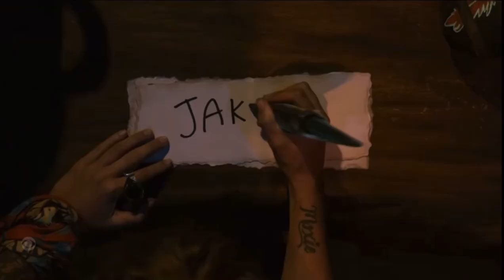Survivor 45: Kendra Blindsided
this episode was so average 😭😭 but still loving the season overall

Survivor 45: Kendra Voted Out